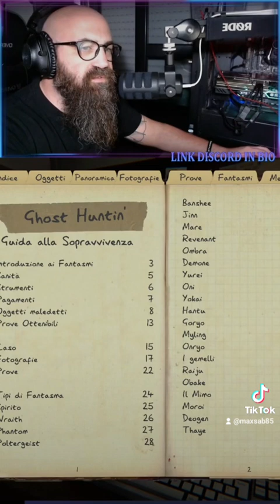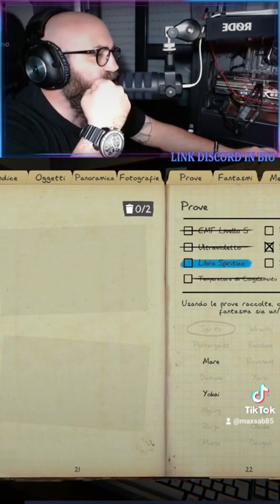phasmophobia horrorstories phasmophobia phasmophobiagame horrorgaming